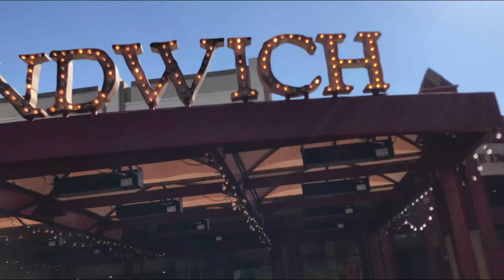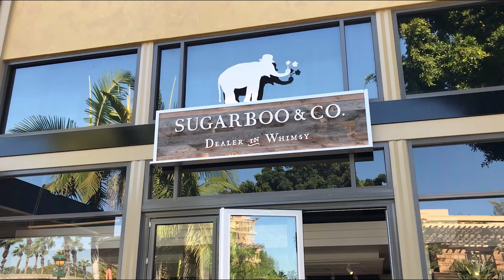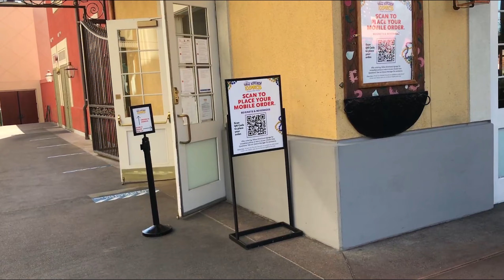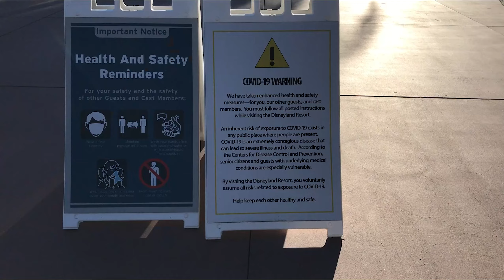Disneyland CLOSED | Downtown Disney during Covid 2020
Downtown Disney During Covid 2020